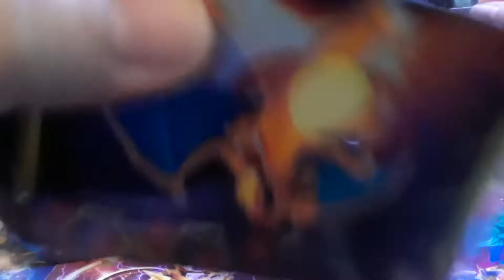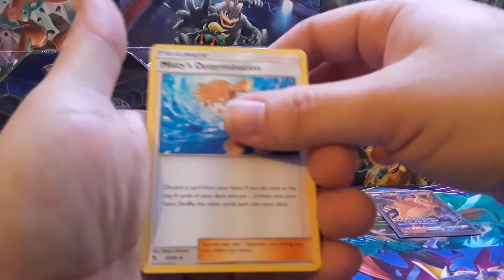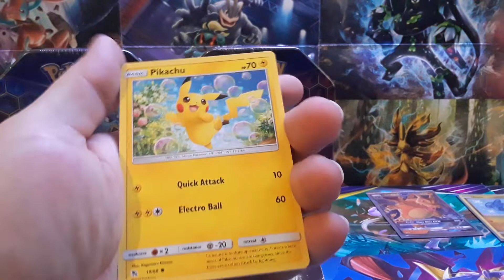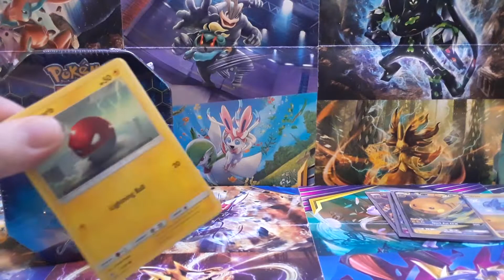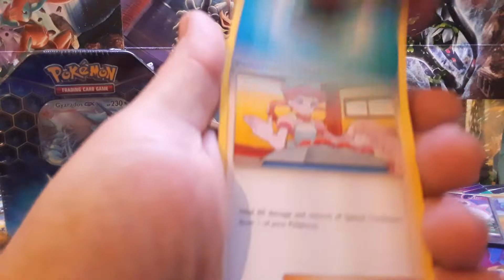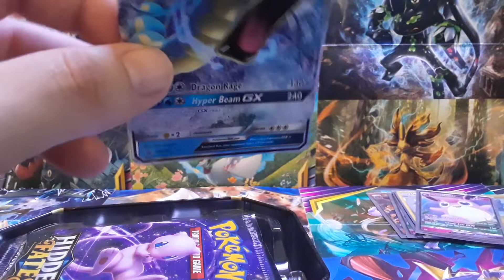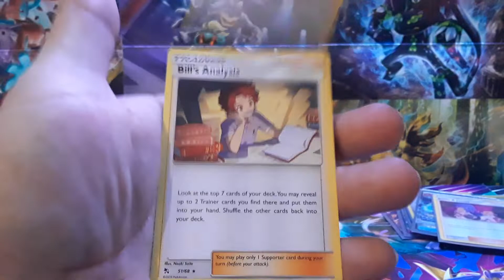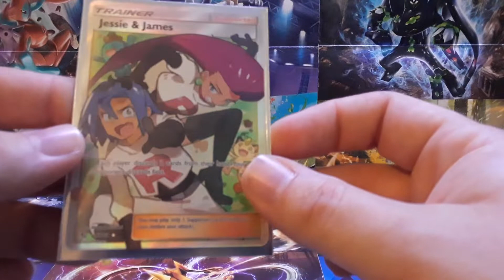NEW !!!! (POKEMON CARD ) Hidden Fates Tins Are Here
Hidden Fates new tins opening Pokemon Cards

Join my Facebook at